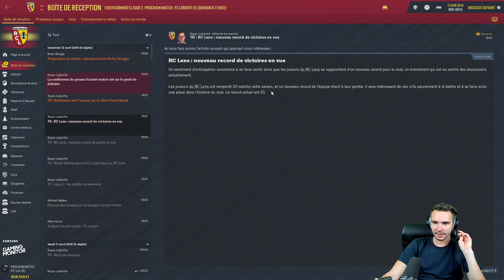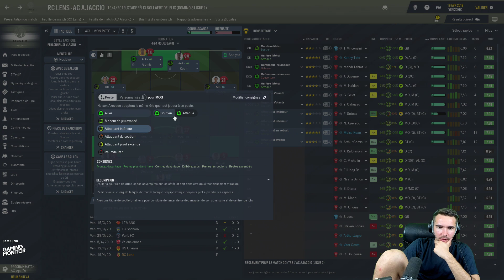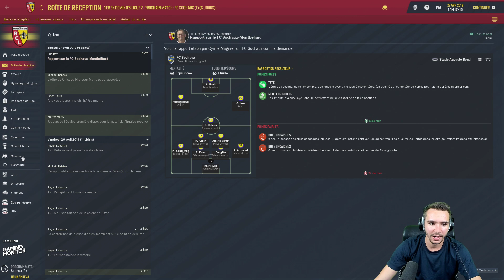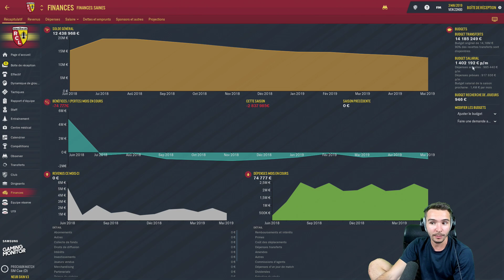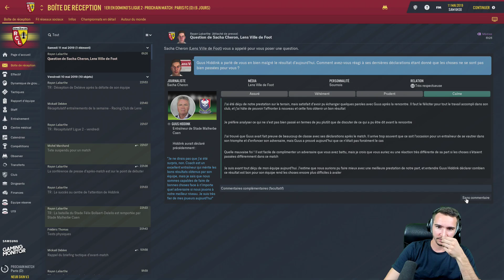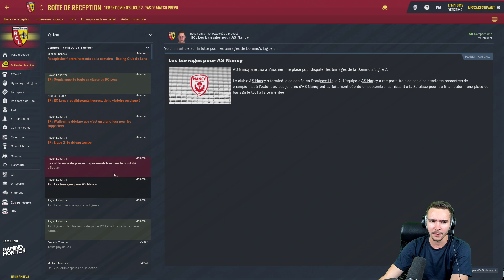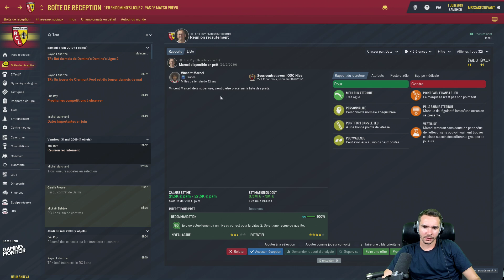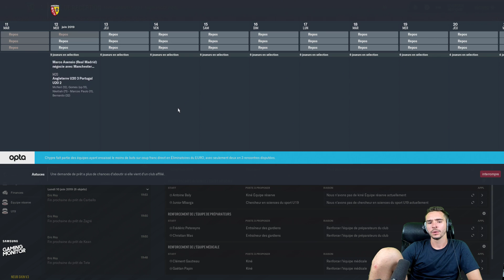La FIN de saison ! (Football Manager 2019) #8